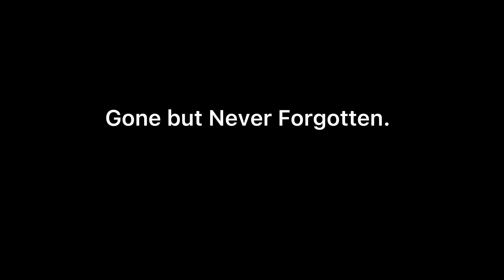John Roberge Park Slideshow In Rememberance of Jonathan Roberge.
Hello everybody! In todays video I will be visiting John Roberge Park! This will be a slideshow of everything there. This video is in rememberance of Jonathan Roberge.